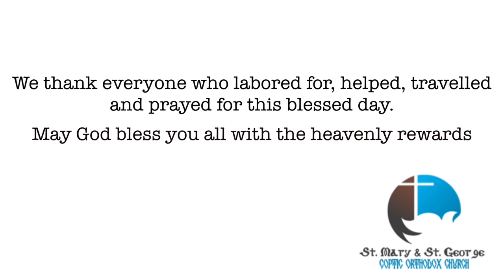Father Jerome's Ordination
Father Jerome's Ordination at St. Mary & St. George Coptic Orthodox Church